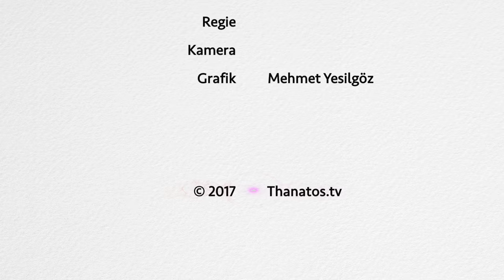„Dem Abschied Zeit geben“ | Bernhard Laux im Gespräch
Bernhard Laux ist Bestatter in Bad Nauheim (Hessen) und machte selbst eine Todesnähe-Erfahrung, die sein Leben nachhaltig veränderte. Gemeinsam mit seiner Frau ist er Autor des Ratgebers „Abschiednahme – Bestattung – Trauer“ (Walhalla Fachverlag).

In dem Interview erzählt Bernhard Laux nicht nur von seinen persönlichen Erlebnissen. Das Gespräch thematisiert auch allgemein die Tabus rund um das Sterben, die Zeit des Abschieds und möchte zu individuell gestalteten Trauerfeiern ermutigen.

Inhaltsübersicht:
00:10 Wie kam es zu Ihrer Nahtoderfahrung und was haben Sie dabei erlebt?
02:25 War das ein Moment, der Sie wirklich nachhaltig beeinflusst hat?
03:38 Hat dieses Erlebnis Einfluss auf Ihre Berufswahl als Bestatter gehabt?
06:12 Hat dieses Erlebnis auch Einfluss darauf, wie Sie mit Angehörigen von Verstorbenen umgehen?
07:49 Steht die Vorgabe „dem Abschied Zeit geben“ im Zentrum Ihrer Arbeit als Bestatter?
10:07 Hat die Einstellung, dass unser Leben mit dem Tod nicht endet, Einfluss darauf, wie Sie einem Verstorbenen begegnen? Dass Ihnen bewusst ist, Sie haben hier mehr vor sich als nur einen toten Körper?
12:27 Woran liegt es, dass der Sterbeprozess bei uns tabuisiert wird und könnte man tun, um dieses Tabu zu durchbrechen?
15:35 Können Menschen in der Situation der Trauer wirklich so leicht, wie in Ihrem Buch beschrieben, einen Weg wählen?

Credits:
Kamera, Regie: Mehmet Yesilgöz

Bankverbindung:
Thanatos – Verein
IBAN: AT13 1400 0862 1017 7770
BIC: BAWAATWW